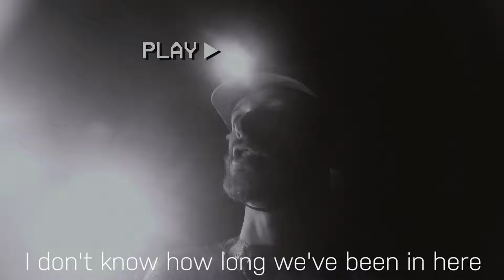Backpacking and Motorbiking in Vietnam | Traveling The World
Vietnam is one of the best countries in the world to backpack and motorbike through! From Danang to the Ha Giang Loop, there were beautiful waterfalls, amazingly friendly people and awe-striking mountains.

The mudcaves were incredible, zipline journeys in Dalat and more.

This is just a brief (and incomplete) highlight reel of everythinv we covered!